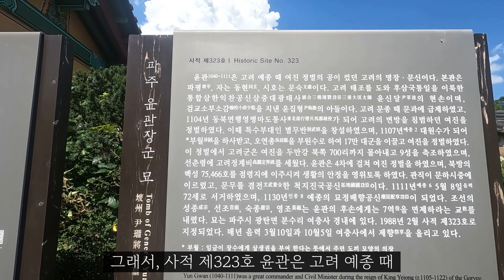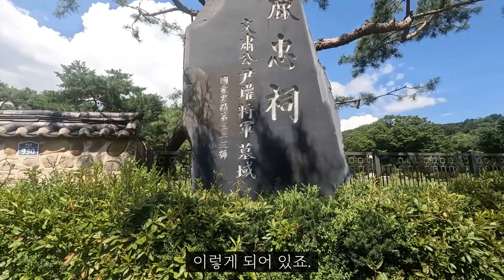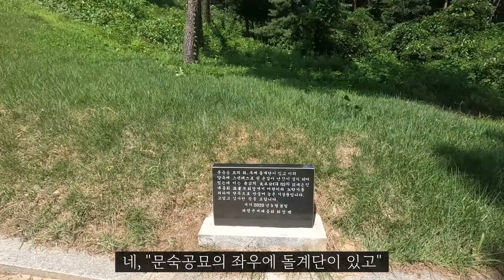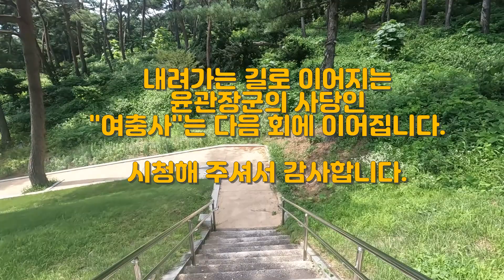윤관장군묘: 고려 예종 때 여진을 정벌하고 9성을 설치한 해동장군(Tomb of General Yun Gwan in Korea)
윤관은 고려의 명장이자 문신으로서 파주시 광탄면 분수리에 묘(Tomb of General Yun Gwan in Korea)가 있으며, 고려 예종 때 변방을 침입한 여진을 정벌하고 9성을 설치하여 영토를 확장하였음. 또한, 윤관장군은 특수부대인 별무반을 창설하고 신춘령에 고려 정계비를 세움(촬영일: 22년 7월 21일).